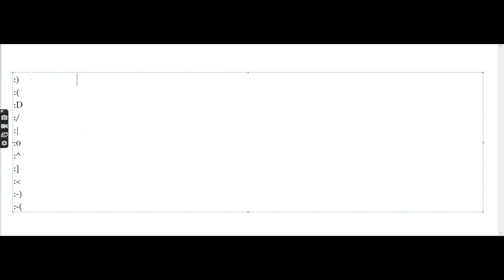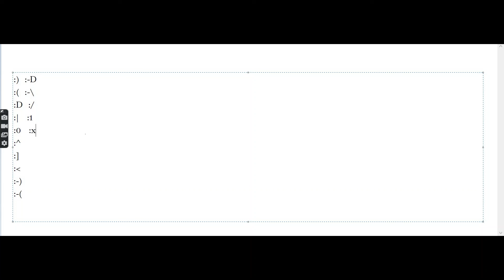Soham tries typing emotions on computer! Timepass :)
This is just some timepass Soham is doing. This video is an initiative of 10 year old kids.